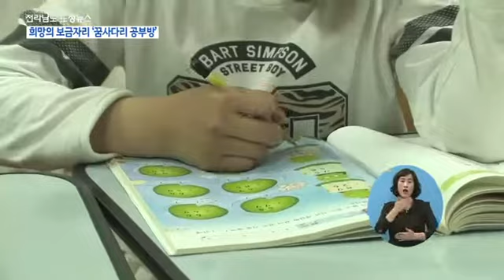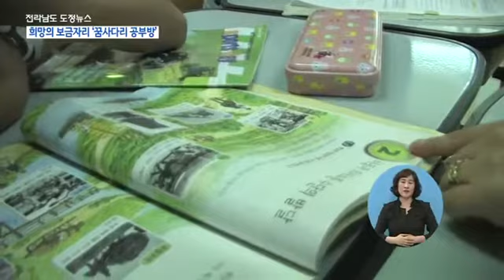희망의 보금자리 꿈사다리 공부방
형편이 어려운 아동들에게
희망의 사다리를 놓아주는 공부방이 있습니다.
전라남도 꿈사다리 공부방을 소개합니다.